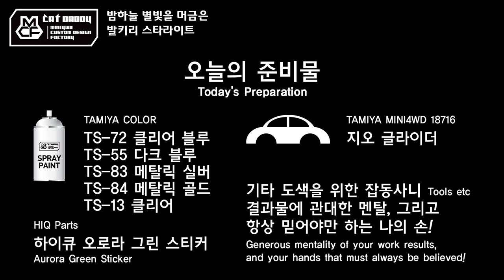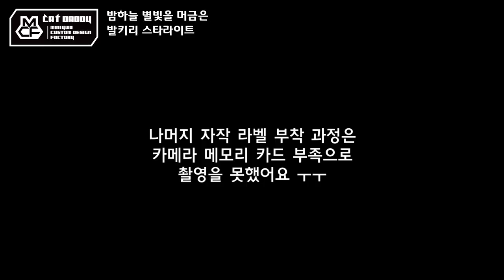작업기 24_밤하늘 별빛을 머금은 발키리 스타라이트 (타미야 미니카)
오랜만에 다시 지오 글라이더 바디로 준비했습니다~
(지오 글라이더는 사랑입니다^^)
작년 겨울부터 생각했던 이미지인데 해가 바뀌고 도전하네요.
시퍼런 깊은 어둠의 밤하늘을 지나는 별똥별...
늘 그 자리에서 잔잔한 감동을 비춰주는 별자리들 처럼
검푸른 바디에 별빛을 담아보려고 합니다 ㅎㅎ
지켜봐주시는 여러분, 감사합니다~